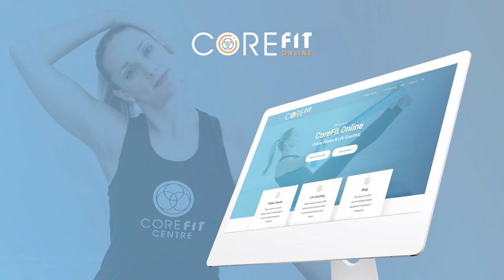MIXED LEVEL PILATES MAT - 1 HOUR (Video 24)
This 1 hour class is suited for all strength levels that aims to balance your strength & flexibility.